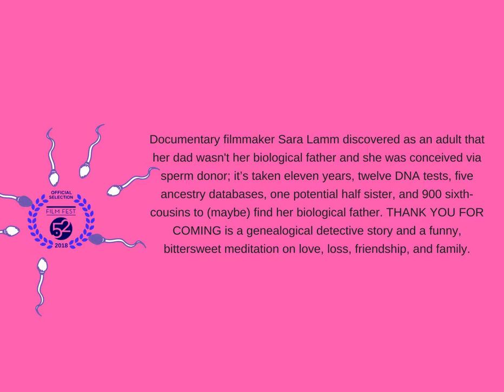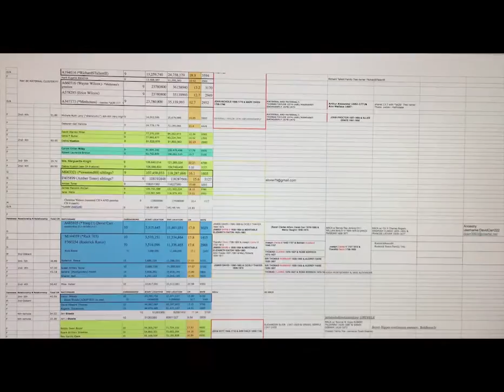TONIGHT ONLY 7pm April 5 - ONE SHOW SPECIAL SCREENING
TONIGHT ONLY - ONE SHOW SPECIAL SCREENING
7:00pm Thursday April 5 Bethel Cinema
"Thank You For Coming"
CONNECTICUT PREMIERE
6:00pm VIP Meet n' Greet With L.A. Filmmaker: Sara Lamm
7:00pm Film And Q&A
Documentary filmmaker Sara Lamm discovered as an adult that she was conceived via sperm donor. She's spent years looking for her biological father-chasing non-existent medical records, trolling the archives of the doctor who ran the fertility clinic, and tracking down class photographs from the medical school; it's been eleven years since she learned the truth and she doesn't have many leads.
Sara joins an online registry for donor conceived people and meets Jennifer, who was conceived at the same clinic, in the same year. The two women discover a number of similarities (height, seasonal allergies, a penchant for psychics), and decide to take a DNA test to see if they're half-sisters. When they meet in Hawaii to determine the results, Sara brings her camera and for nearly two years after, documents their shared hunt for information.
Jennifer spends hours every day on the computer, toggling between DNA and ancestry databases, while Sara seeks out the edges of her family story--traveling up the coast of California to visit her non-biological, bird-watching father and across the country to her home state of North Carolina-where she makes a personal request of an elderly aunt, visits her mother's graveside, and asks her mother's longtime boyfriend what he knew about the donor.
THANK YOU FOR COMING makes unexpected connections between the wild roots of a banyan tree, the lonesome shadow of a kite, and the comedic potential of a turkey baster. It's both a genealogical detective story and a funny, poetic meditation on love, loss, friendship, and family.